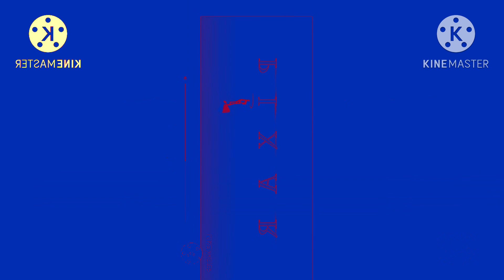Klaskyklaskyklaskyklasky Pixar logo in preview 2 effects in robot flip